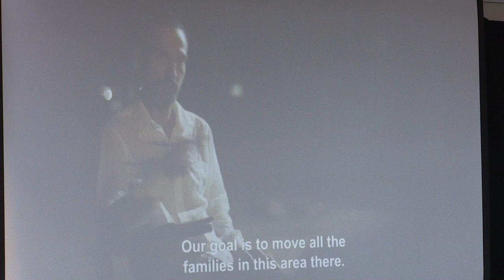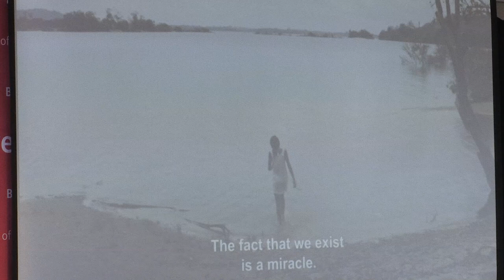Climate and Health Communication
Key Lecturer
Edward Wile Maibach, University Professor, Director; Center for Climate Change Communication, George Mason University

Panelists
Jack Cushman, Managing Editor, InsideClimate News

Howard Frumkin, Professor, Environmental and Occupational Health Sciences, School of Public Health, University of Washington

Sabrina McCormick, Associate Professor, Environmental and Occupational Health, Milken Institute School of Public Health, George Washington University and Senior Fellow, Wharton School, University of Pennsylvania

Moderator
Jon Sawyer, Executive Director, Pulitzer Center